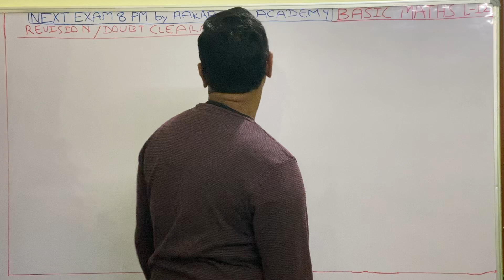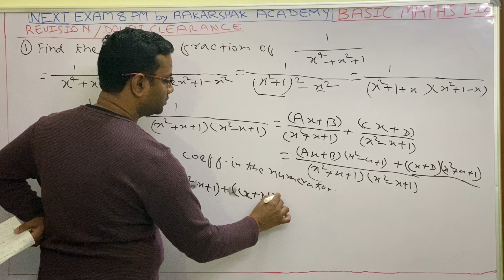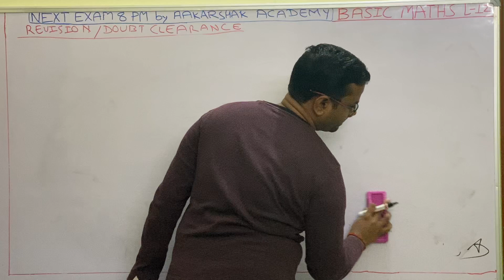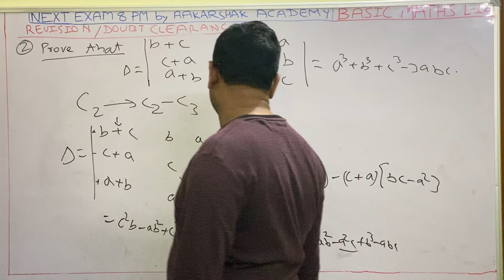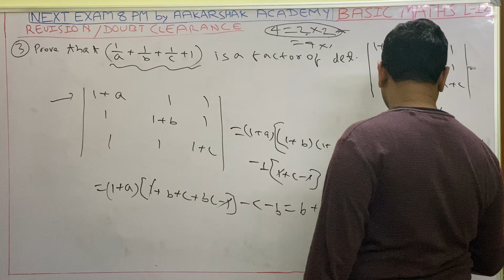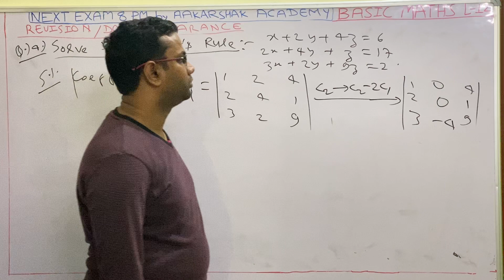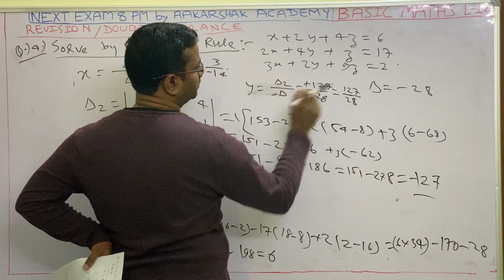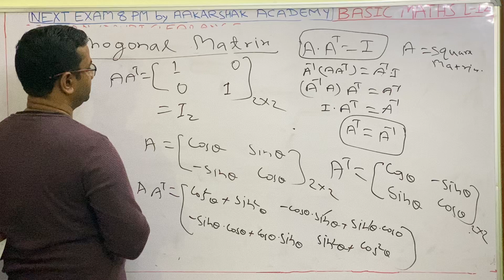|| Lecture 12 || Basic Maths || Er. Amuly Ratn || SDM ||B.Tech+M.Tech IIT Kanpur || SBTE BIHAR ||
REVISION AND DOUBT CLEARANCE OF UNIT 1B ( Partial Fractions) & 1C ( Determinant and Matrices)

               || 1st SEMESTER GROUP-1  ||
                            || BRANCH ||
|| Electrical Engineering || Mechanical Engineering ||

                || 2nd SEMESTER GROUP-2 ||
                            || BRANCH ||
|| Civil Engineering || Electronics Engineering ||
                    || Automobile Engineering ||

    INDIA'S BEST ONLINE CLASS & TEST APP

                        AAKARSHAK ACADEMY
   👇 || Provides Online and Offline Classes For || 👇

1. || Basic Maths by Er. Amuly Ratn || SDM ||

2. || Engineering Maths by Er. Amuly Ratn || SDM ||

3. || Advance Electronic Device and Circuits ||
                     || 4th Semester ||
           || Electronics Engineering ||
  || SBTE PATNA BIHAR || SYLLABUS ||

4.                 || Hydraulics ||
                  || 4th Semester ||
               || Civil Engineering ||

5.  || Fluid Mechanics and Machinery ||
                       || 4th Semester ||
              || Mechanical Engineering ||

6. || D.C. Machines & Transformers ||
                   || 4th Semester ||
            || Electrical Engineering ||
   FOR ANY OTHER DETAILS, PLEASE
                  CAMPUS OF
         AAKARSHAK ACADEMY
              NEXT EXAM 8 PM
               P-535, Vidyapuri